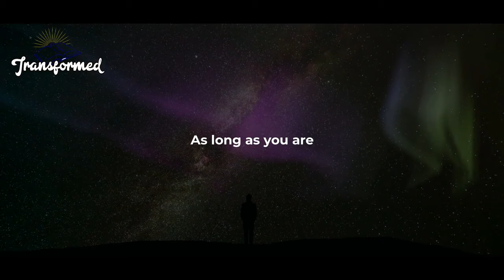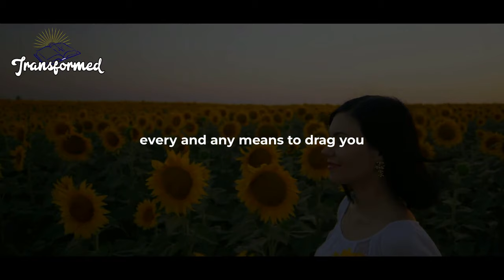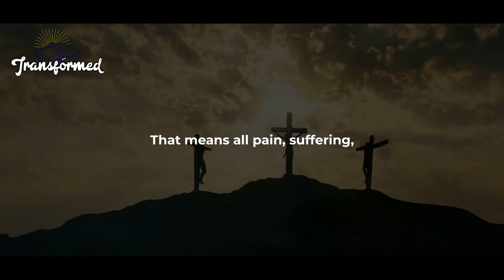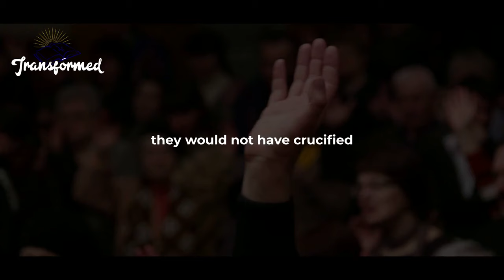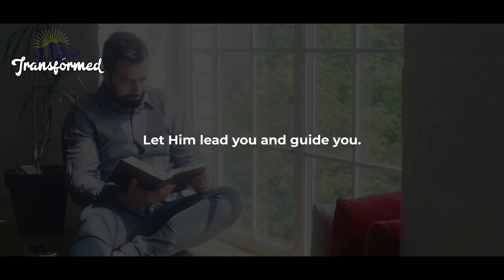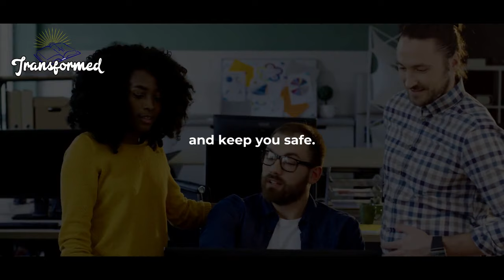God Says, Be Silent, Your celebration is coming fast!"Your SHIFT Will Be Double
God Says, Be Silent, Your celebration is coming fast!"Your SHIFT Will Be Double(Inspiraonal And Motovational Video)